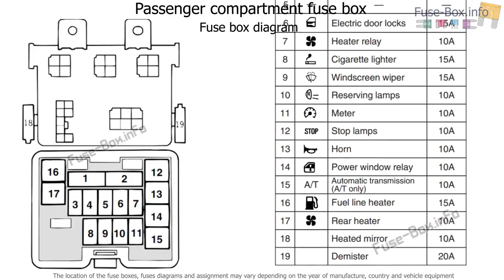Mitsubishi L200. Fuse box location.